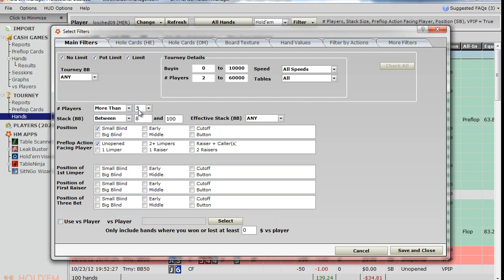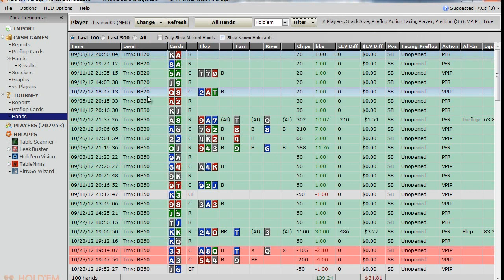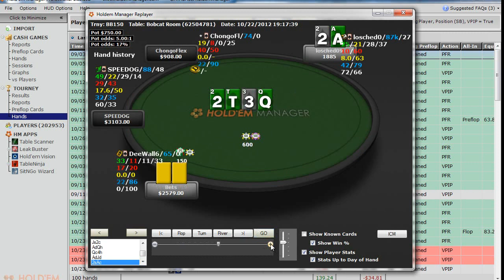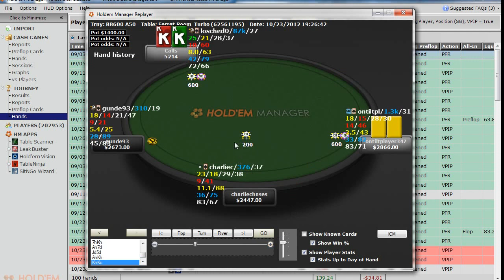Clint Losch "Blind vs Blind Play -2- Small Blind HH Examples"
I will upload BluefirePoker, Pokersavvy, Cardrunners, LeggoPoker, Stoxpoker, PokerSavvy, Pokerstrategy, DeucesCracked and DragTheBar training videos.
The poker game variations are No Limit Texas Hold'em and Pot Limit Omaha.
Also let me know what kind of poker videos you really like to see!